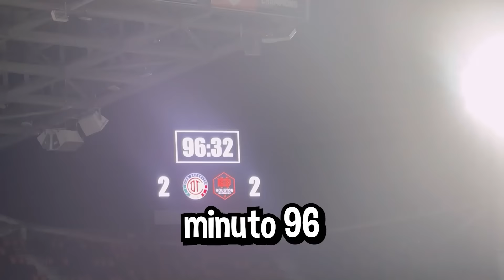MI PRIMER PARTIDO DEL TOLUCA FUE DE PELÍCULA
conociendo a los diablos rojos - dlog #9

Music | With You by Declan DP